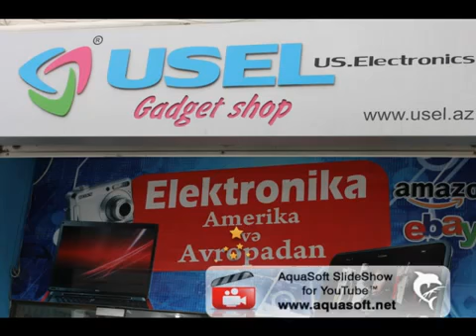USEL US Electronics) (3)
Магазин интересных товаров и оригинальных подарков!